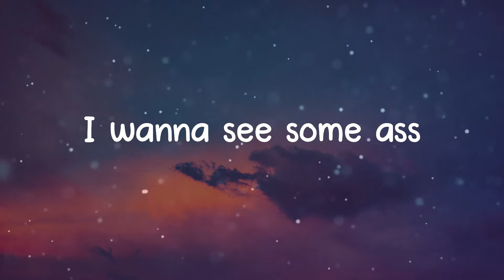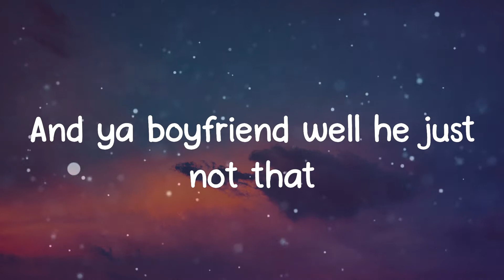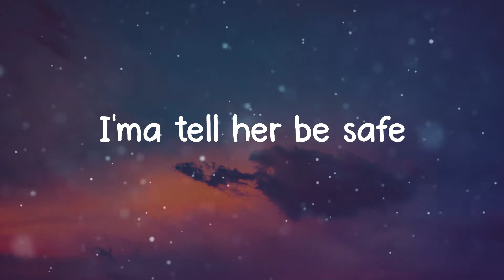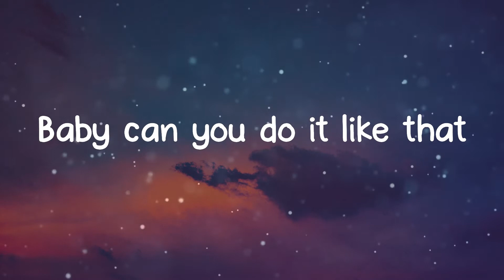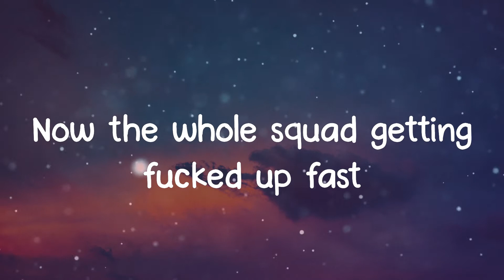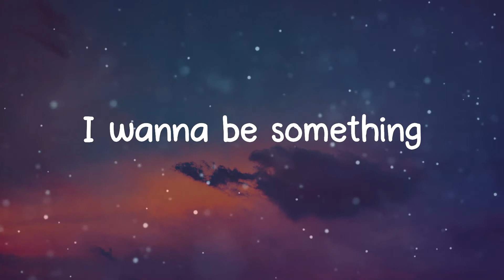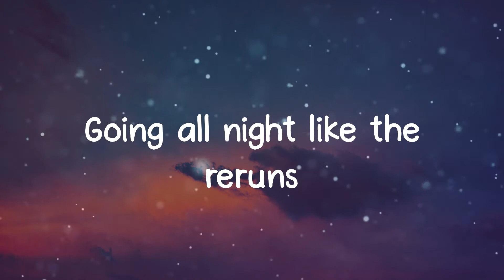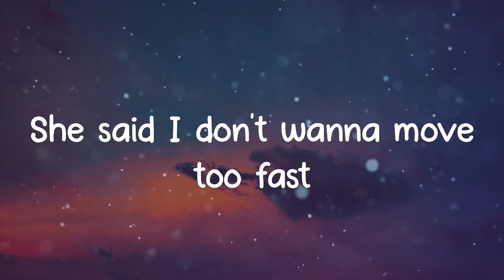Jack Harlow - I WANNA SEE SOME ASS (Lyrics)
🎤 Lyrics: Jack Harlow - I WANNA SEE SOME ASS
I wanna see some ass
Baby can you do it like that
From the front to the back
She said I don’t wanna move too fast
'Til she hit that gas Ciroc and the puff puff pass
Now the whole squad getting fucked up fast
She said Jack, where you been at?
On the road but I just got back
And I’m, sill flyier than a bitch
And ya boyfriend well he just not that
And I, don’t know how to behave
I'ma tell her be safe
I don’t need the pussy
I got God with me
And he’s telling me things
I'm just tryna' see something
I ain't gotta say it
'Cause they know where we from
I got some money out the ATM
But i’m gonna keep some
Strip club, pre cum
Off of the liquor fell in love with a stripper
Now I’m asking where she from
As if we gon' be something
I wanna be something
Take my number down
You can hit me if you need something
Said she got three sons
Do you want four? 'Cause I need one
Do you got whores? 'Cause I'll be one
Going all night like the reruns

I WANNA SEE SOME ASS (feat. jetsonmade)
Jack Harlow I WANNA SEE SOME ASS (feat. jetsonmade)
I WANNA SEE SOME ASS (feat. jetsonmade) Jack Harlow
Jack Harlow I WANNA SEE SOME ASS (feat. jetsonmade) lyrics
I WANNA SEE SOME ASS (feat. jetsonmade) Jack Harlow lyrics